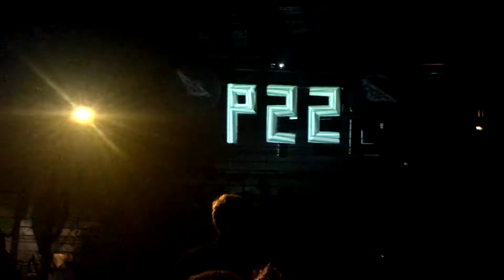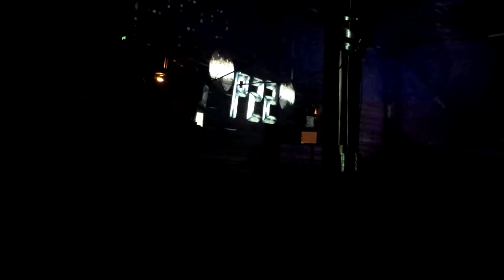P22 VS ENJOY| UNE BONNE RAVE !